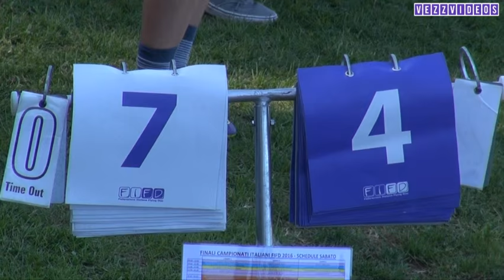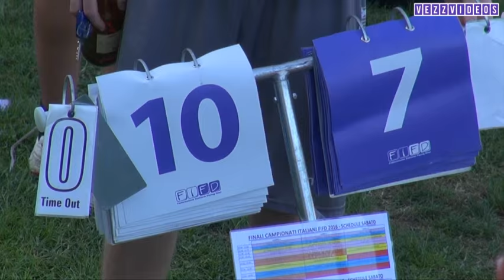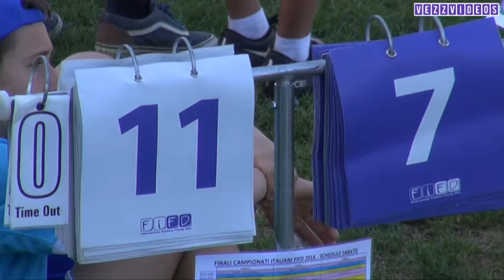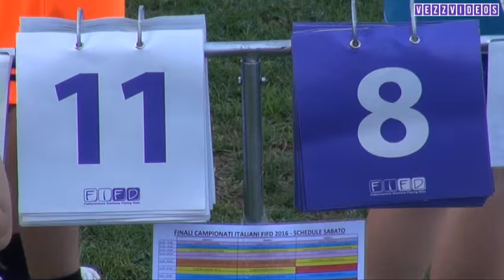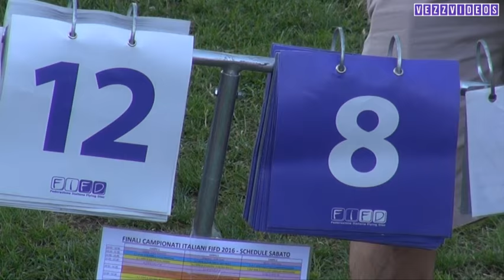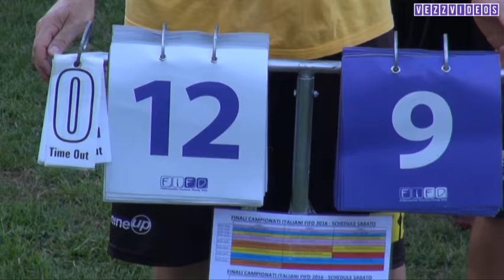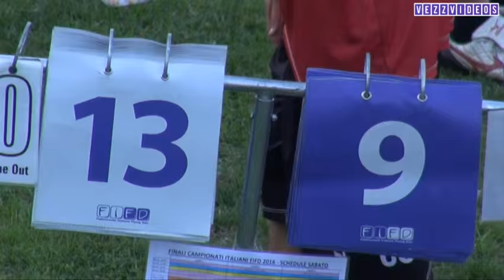Cotarica vs RedBulls - CIU2016 Semifinale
Campionato Italiano Ultimate frisbee 2016 divisione OPEN
Cotarica (Rimini) vs RedBulls (Bologna) FULL GAME
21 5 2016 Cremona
Ringraziamenti a Francesca per l'assistenza.